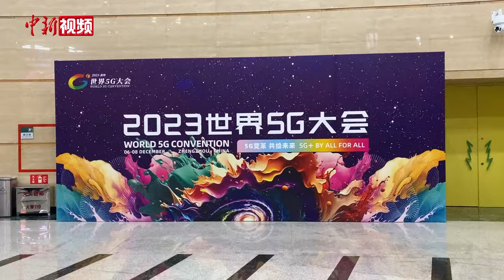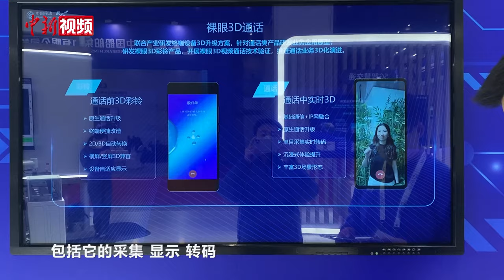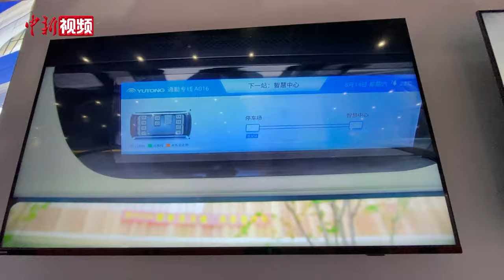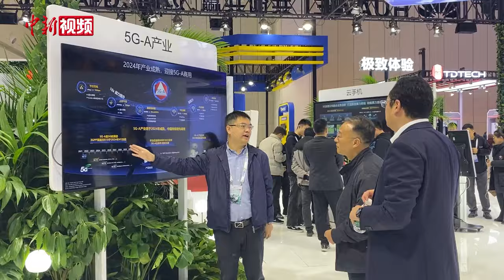世界5G大会：看5G+如何赋能生活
裸眼的3D通信、“小宇2.0”自动驾驶巴士、沉浸式体验元宇宙、斗舞的机器人和机器狗……12月6日，在河南省郑州市举行的2023世界5G大会上，多项5G相关技术和产品精彩亮相。

为期3天的展览展示，以“创新技术”“数实融合”为主要内容，重点展现5G全生态布局、全球5G前沿技术、创新产品及典型场景，以及产业链上下游核心技术创新、传统行业数字化转型、赋能民生与产业的实际案例。（范晓恒 经晓佳）